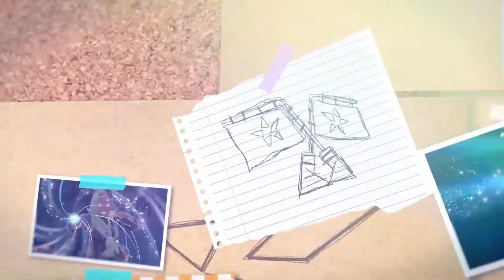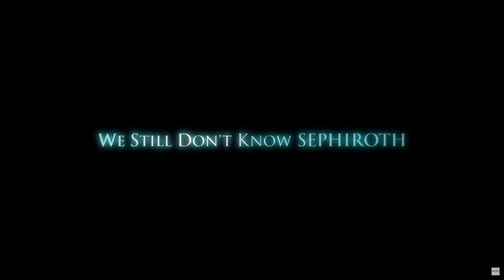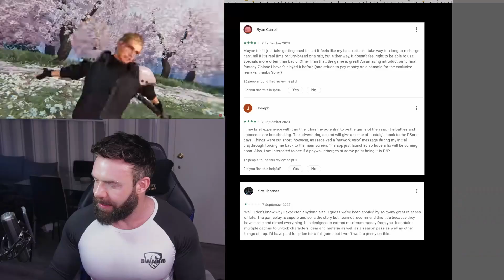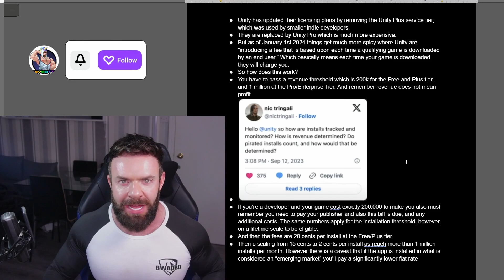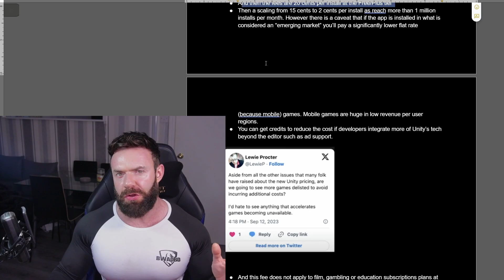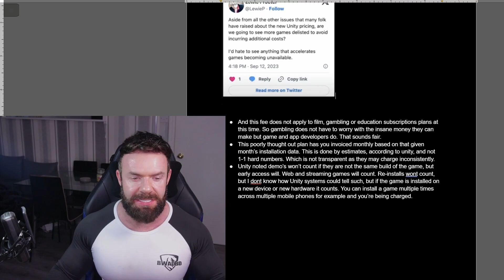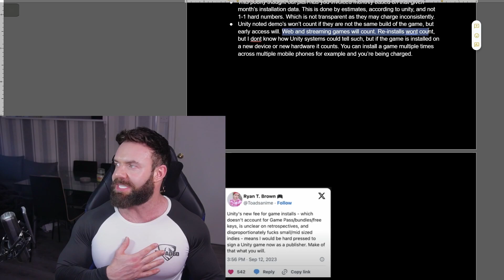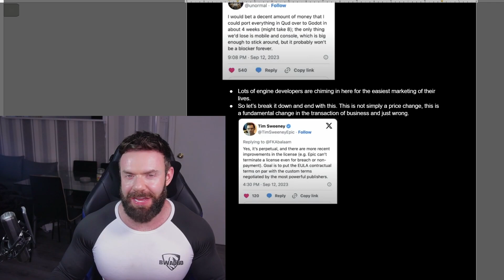Unity DESTROYS Developers, Pokemon & FF7 & PSP - MEH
Episode 3 of my new gaming & industry news and reviews series. Grabba a cuppa or snack and chill with the latest episode. Today's main topics include the huge drama in the game industry with Unity and their price hike GREED. The Sony PSP(ortal), who is this for!? Pokemon DLC and FF7:Ever Crisis.

Introducing a brand new gaming segment called: 'Coming Next Week', which showcases multiple releases for the coming week ahead to keep an eye on. If you enjoyed this feature let me know :)

00:00 Intro
00:32 - Pokemon DLC
03:03 - PSP(ortal)
06:25 - FF7: Ever Crisis
11:13 - Unity Drama
09:27 - Coming Next Week (NEW FEATURE)
19:36 -  Outro